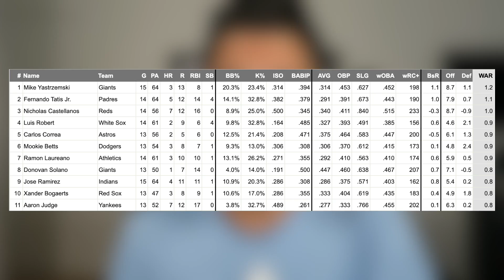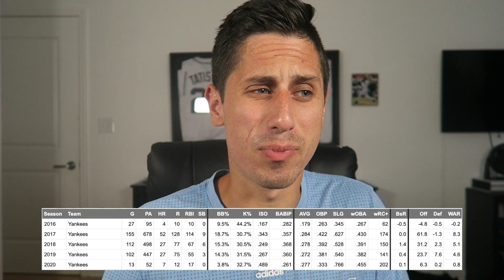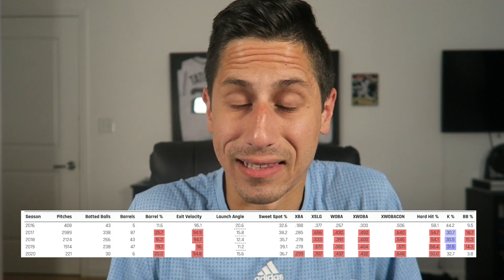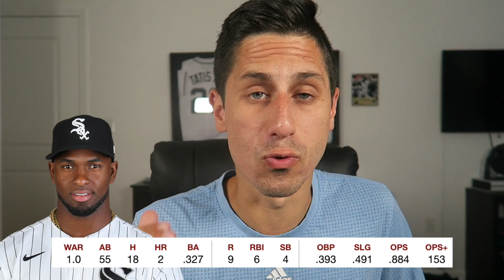Aaron Judge is the BEST PLAYER in MLB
Is Aaron Judge the best player in Major League Baseball? After a hot start to the 2020 MLB season it seems like Aaron Judge is starting to get in that conversation at least. Outside of Mike Trout who do you think is the best player in MLB?